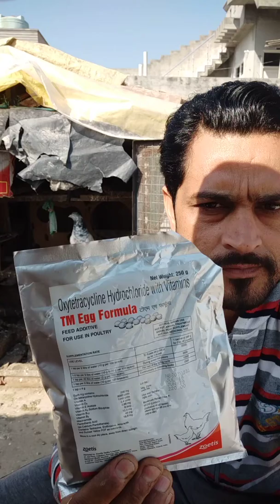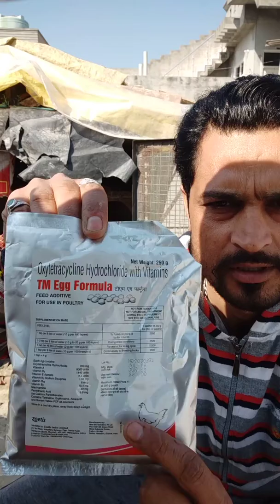Kabootri ke bande ando ka phir se dene ka ilaj